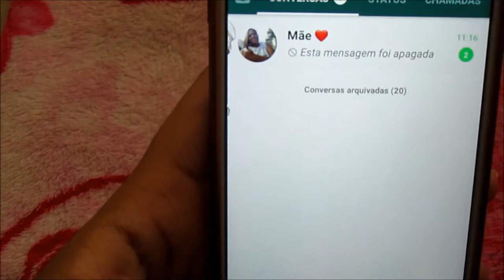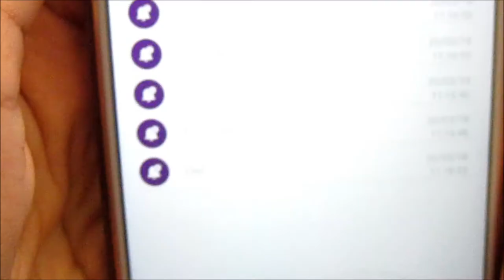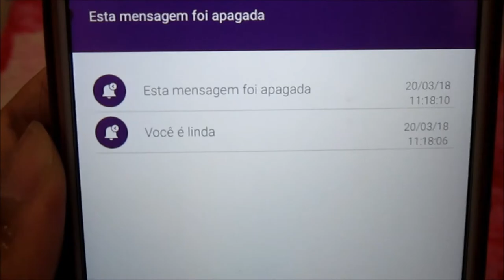COMO LER MENSAGENS APAGADAS DO WHATSAPP 2018 - Lô Gomes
OIOIOIOIOI! Hoje eu vou ensinar para vocês como ler mensagens apagadas no WhatsApp. É um aplicativo muito legal que se chama "NOTIFICATION HISTORY". Eu espero muito que vocês gostem! ❤